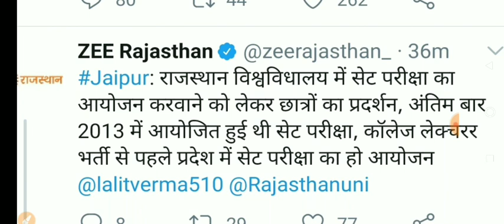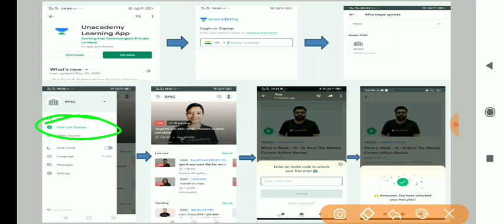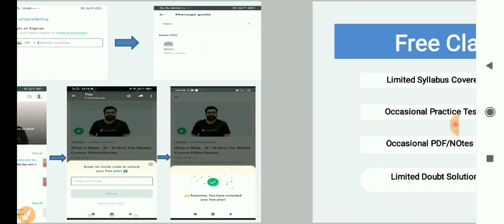rpsc college lecturer latest news today | rpsc college lecturer exam date postponed latest news 2020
latest_news , RPSC college lecturer vacancy 2020 , RPSC college lecturer latest news today , RPSC college lecturer , RPSC college lecturer vacancy 2020 , RPSC news today